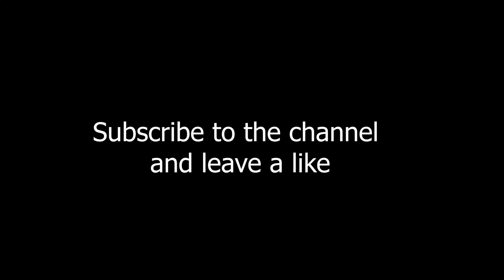Spaceship 🚀- Luxx (highlights #6)